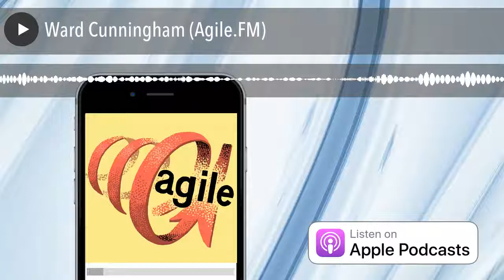Ward Cunningham (Agile.FM)